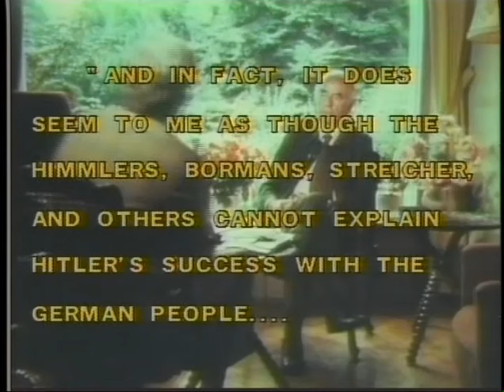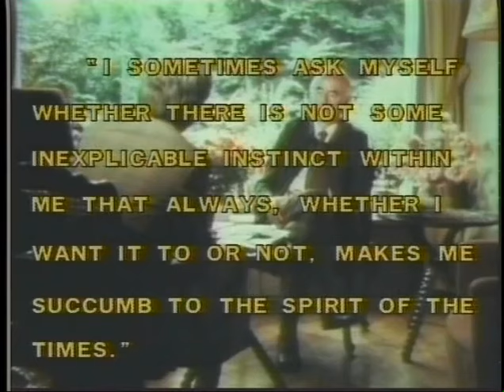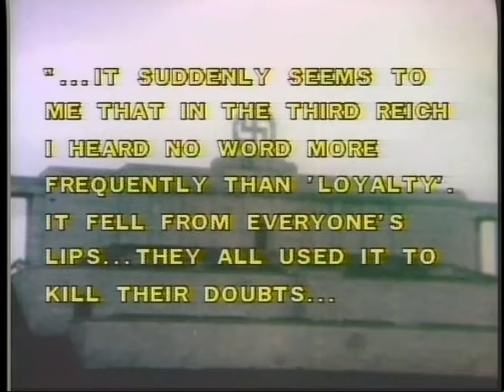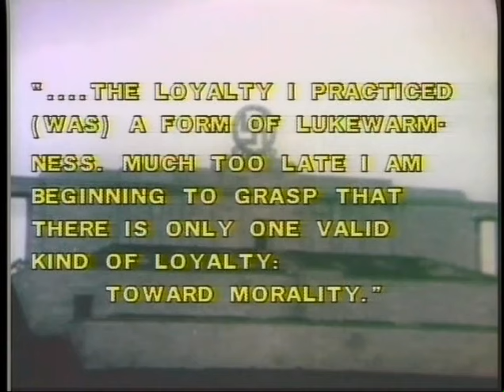Phil Donahue (2006) on Albert Speer (part 2)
This is Part 2 of an interview with Phil Donahue at the Robert H. Jackson Center held on Aug. 23, 2006. It featured his reflections on a 1977 interview he had with German Nazi Albert Speer. Part 1 is on a separate post.